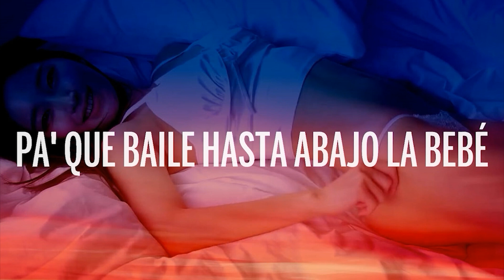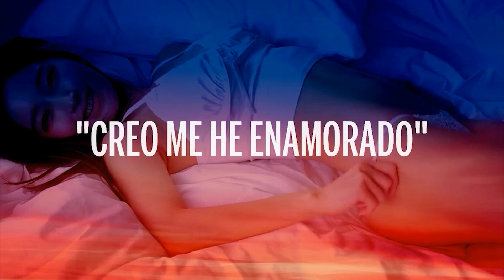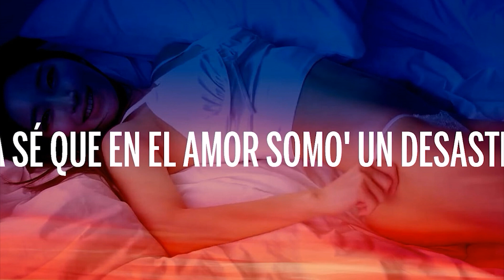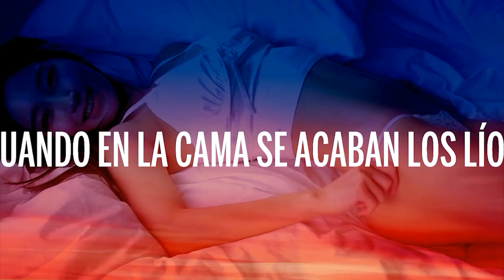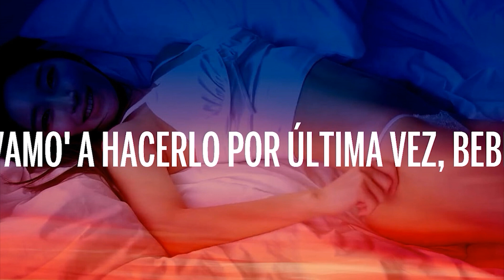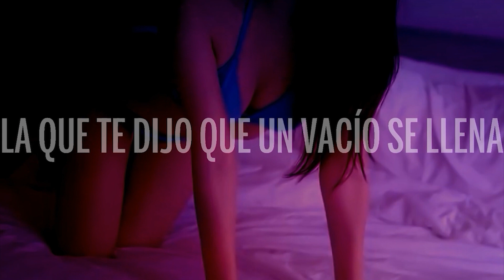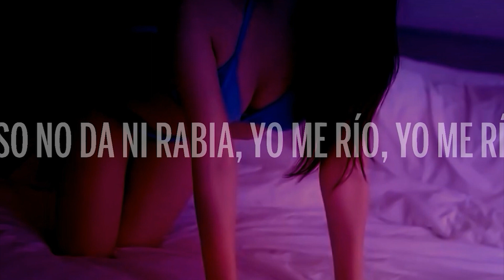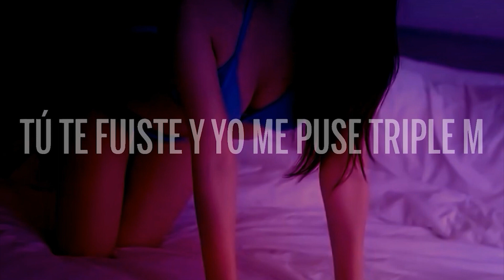Yng Lvcas & Peso Pluma - La Bebe (Remix) Lyric - ️ KAROL G, Romeo Santos - X SI VOLVEMOS (Lyrics)